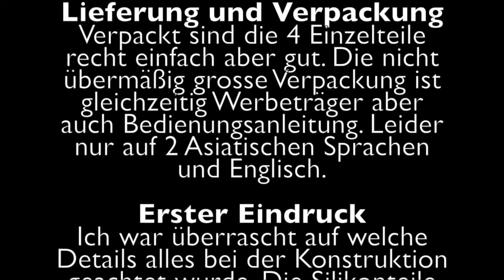Test: iProtect Premium Kabelschutz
iProtect Premium Kabelschutz Clip-On Anti-Kabelbruch Ummantelung für Apple iPhone Datenkabel in weiß und blau

Einfacher Schutz gegen Kabelbruch.

[/Ausrüstung]